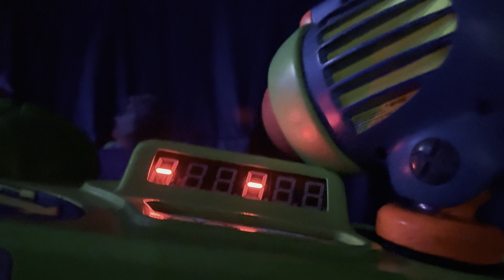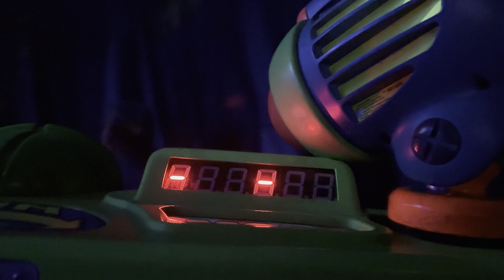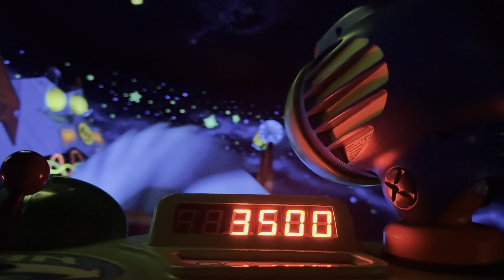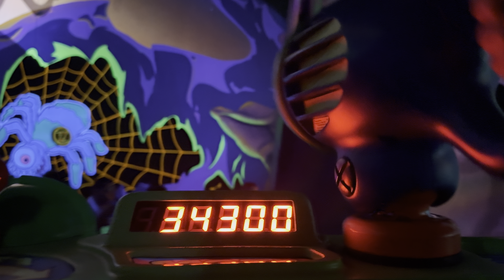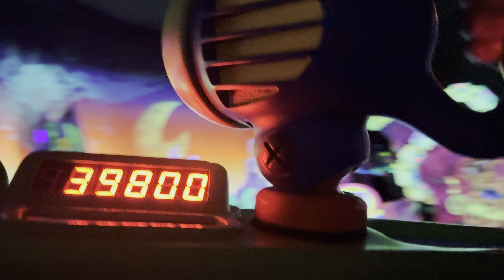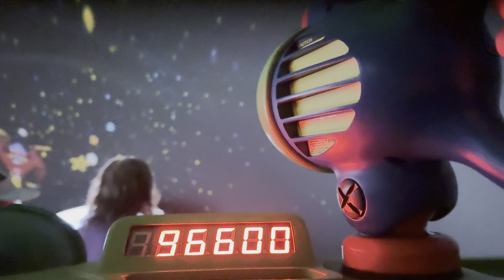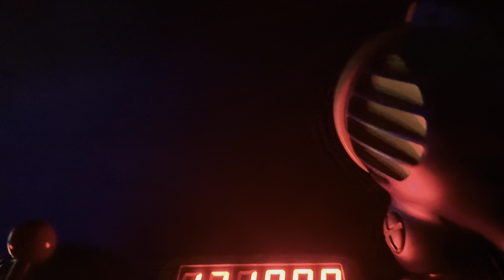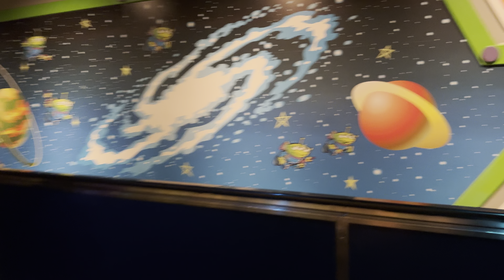🏰WDW Buzz Lightyear’s Space Ranger Spin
🏰Walt Disney World Orlando Florida

🏰ウォルト・ディズニー・ワールド・リゾート フロリダ